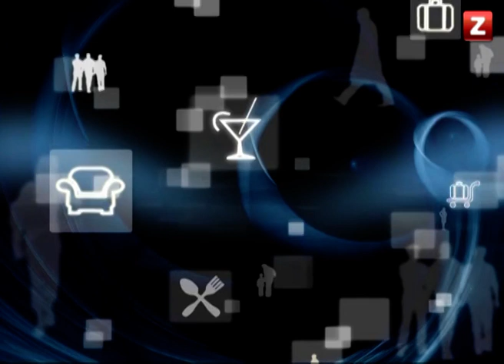CANAL ZTV - ARTEMISS (28/02/2014)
Un año más el centro formativo Arte-Miss organizó un desfile en el que sus alumnos de estética y peluquería pudieron mostrar todo lo aprendido durante el curso.